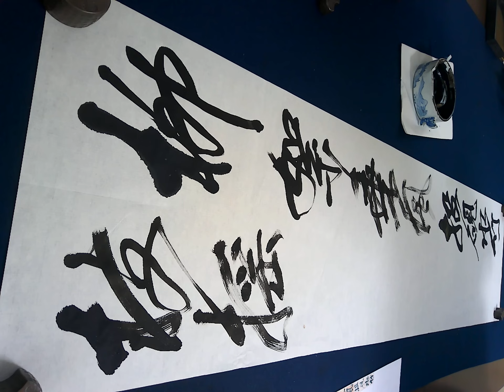2023.7条幅手本「柳絮乗風投硯水…」